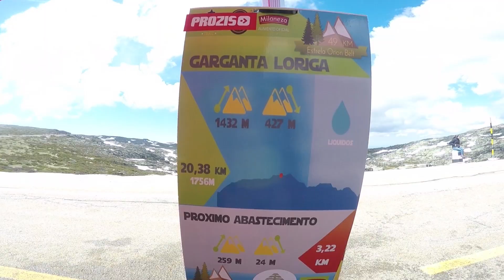ORAPAZDOBONÉ: "ESTRELA GRANDE TRAIL 2018"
"Amigos que correm juntos, permanecem juntos..."
Com este lema lá rumei até à Serra da Estrela para desfrutar de 50km juntamente com a Ana, os primeiros dela por sinal :)